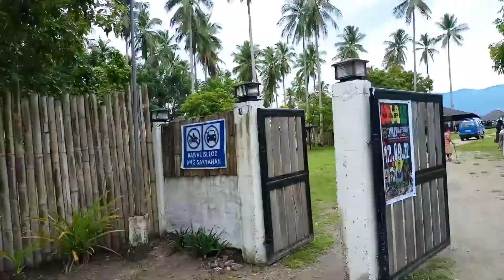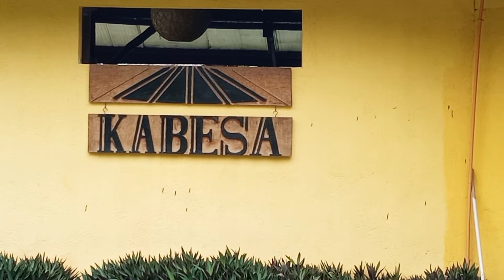BAHIA RESORT#MATI CITY#TRENDING